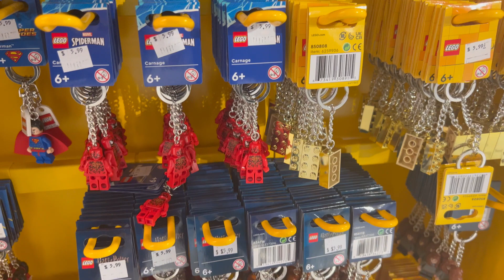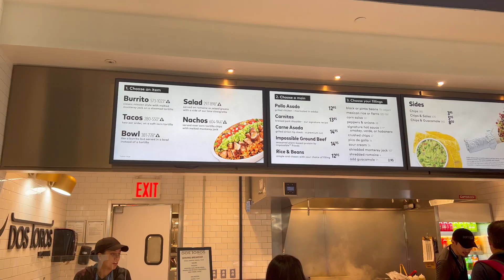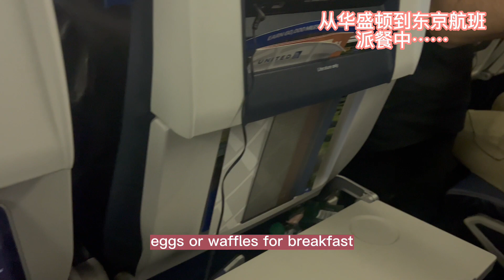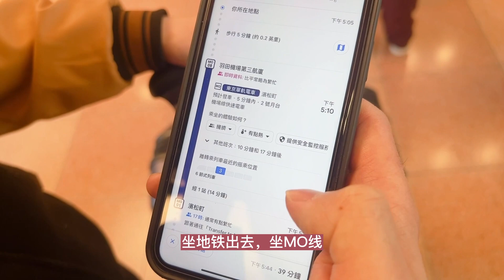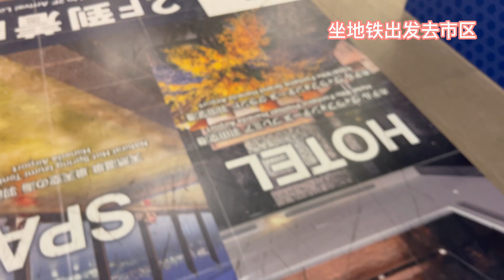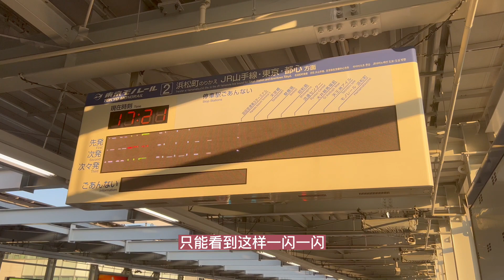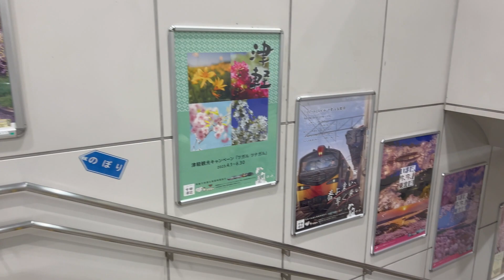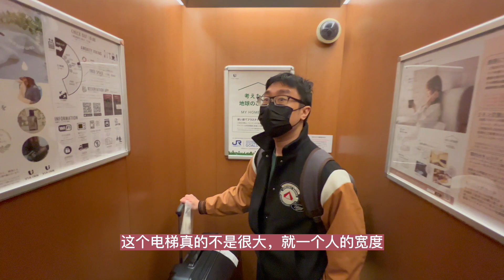日本8天旅行D1｜纽约飞往东京秋叶原｜真的到处都是扭蛋机？💲50美金(400港币)一晚的酒店到底有多大？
接下来还会专门出一期视频❤️看看我在东京扭了多少蛋，在东京的Donki物价如何，记得关注哦

0:00 本期视频看点
0:24 早上7点半的纽约LGA机场
1:30 在纽约LGA机场找早餐
2:15 吃个墨西哥Bowl
3:26 上飞机啦
5:34 Unite Airline飞机餐 - 真的好难吃
6:50 飞机降落，到东京啦
8:46 出机场，出发去市区
10:58 秋叶原地铁站扭蛋机
12:09 秋叶原地铁站牛奶店+自动贩卖机
13:23 出地铁站，到地面啦
13:55 酒店登记check-in
15:38 酒店房间room tour
17:44 结尾+下期看点